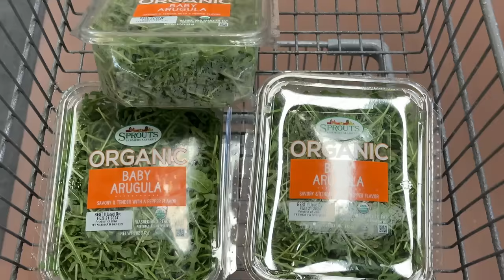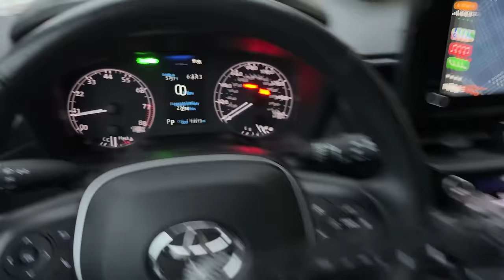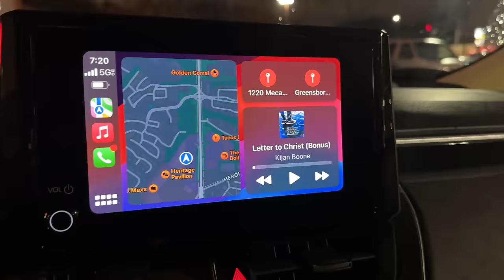living in a tiny home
Smoothie/Juices Ebook

POBOX
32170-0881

SIZES
shirt: XL
pants: 36/36 size xxl